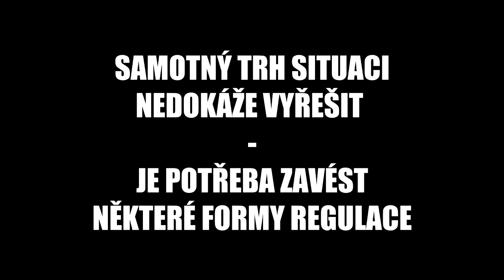Jaké jsou příčiny nedostupného bydlení a jak s nimi bojovat?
Ceny bydlení se v posledních letech vyšplhaly do závratných výšin. Rostou dvojnásobně rychleji než mzdy, dostupné byty se prakticky nestaví. Politická reprezentace a část odborné veřejnosti často mluví o tom, že řešení je v dalším uvolnění trhu a rozvolnění pravidel, aby investoři mohli více stavět a tím zvýšit nabídku, která má snížit ceny. Nová analýza Arniky si všímá dalších faktorů, které v mnohých případech mají na cenu bydlení daleko podstatnější vliv. Jaké jsou příčiny nedostupného bydlení a jak s nimi bojovat? Brožura pomůže k orientaci v tématu veřejnosti, a politikům nabízí soubor opatření, která pomohou se současnou krizí bojovat.